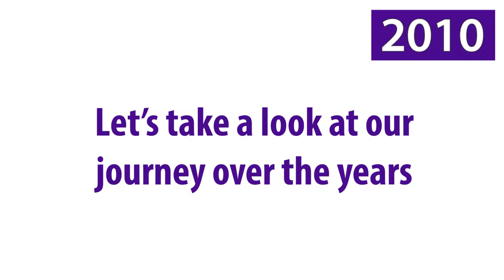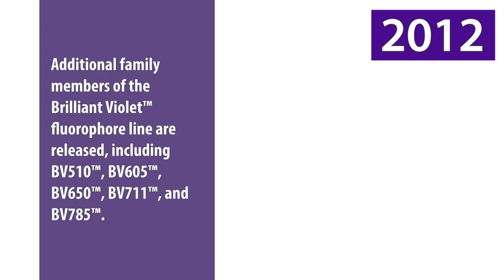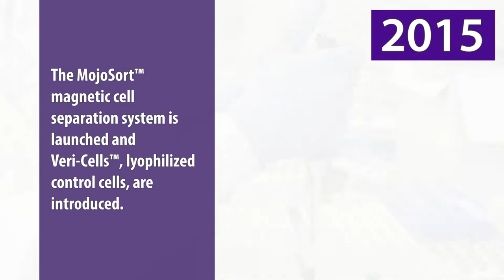BioLegend Timeline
BioLegend was founded in 2002. Since then, we’ve released innovative products and expanded research options for scientists. Watch our video to see how we’ve developed over the years.